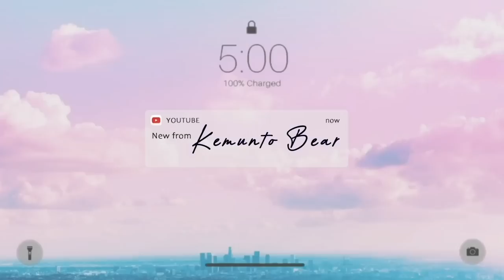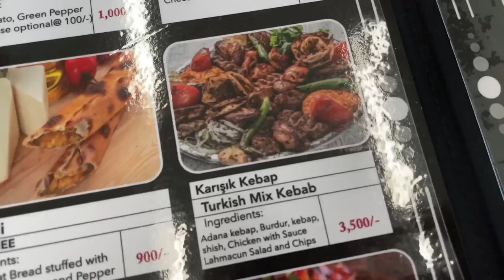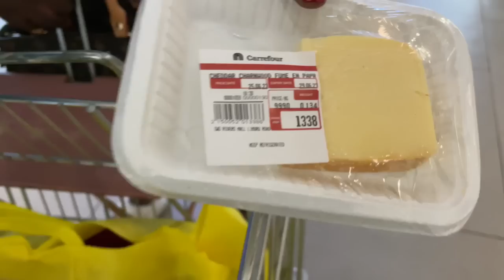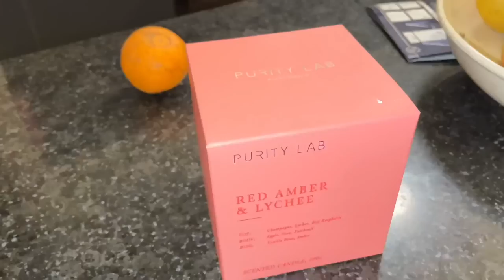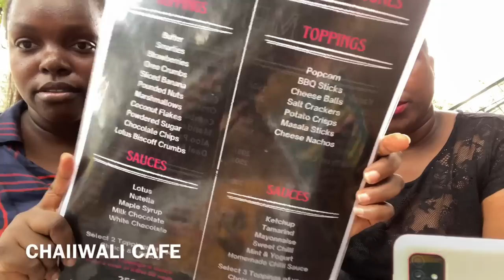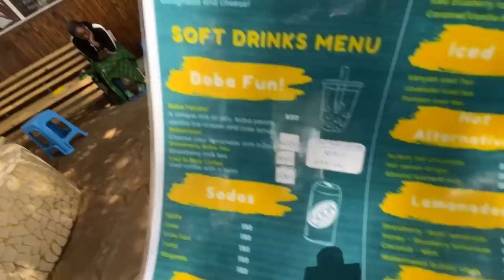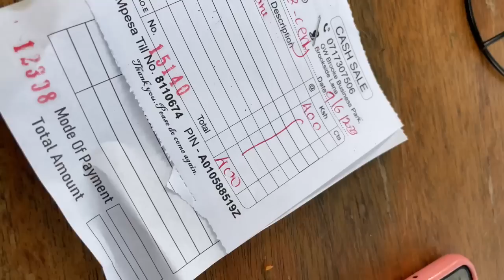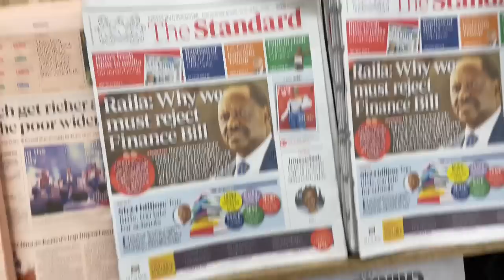BIRTHDAY VLOG!SURPRISES + CELEBRATING PALACE ISTANBUL MY FAMILY THREW ME A BIRTHDAY PARTY KENYA SHOP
In today’s birthday Vlog my family threw me a surprise birthday lunch /dinner celebration in this new restaurant Palace Istanbul (Turkish Cuisine),lots shopping
Exquisite Comfort, Inclusive Designs, Empowered Confidence.
✦ Find Shoe, Lingerie, slips, dresses & more at discounted prices!

It's my birthday! And to celebrate, my family threw me a birthday party in Istanbul , Kenya. I had the best time and I can't wait to show you all the photos! In this birthday video, I'll be sharing all the surprises and highlights from my amazing party!It's a fun day!My family threw me a birthday party at the Palace Istanbullu and I had a blast shopping in Kenya! Make sure to check out the video to see all the details!
00:00 Intro
01:46 Nuditta Wide Shoes
06:00 Orca Decor Two Rivers Mall
07:01 Palace Istanbul (Turkish Cuisine)
09:40 shopping decor
12:18 Wall mirrors
12:43 bedroom furniture
13:00 parex tornado microfiber 360 spin mop
14:33 shopping haul unboxing
21:14 cooking dinner for family
22:17 home  baking carrot cake for birthday cake
26:27 TACC STORE WALL MIRROR
29:59 private party event
35:31 Nairobi City Kenya
38:42 chaiiwali cafe
45:03 plus size ootd (outfit of the day)
47:15 Carrefour
48:24 JAVA Sarit center